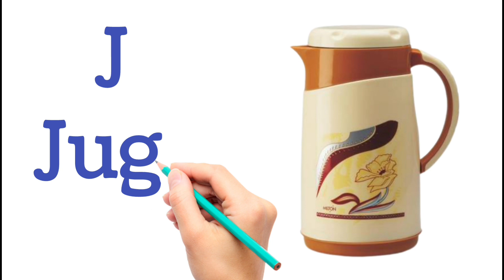A for Apple | B for Ball | C for Cat | Alphabet Letters|ABCD